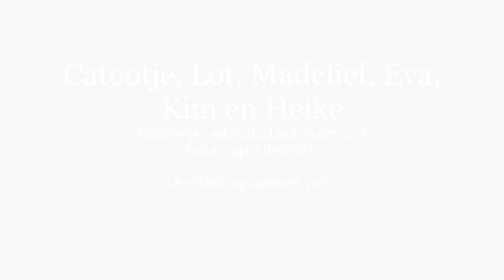Sabbatical week 10, Thrace and Olympiada.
Sabbatical week 10, Thrace and Olympiada. The best freecamping spots, and the familiy 'patchwork' reunion in Olympiada.